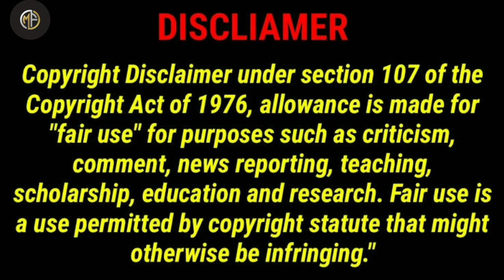The Legend Of Hanuman Season 2 (Episode 13) Explained | Legend Of Hanuman Season 1 | Disney Hotstar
The Legend Of Hanuman Season 2 (Episode 12) Explained | Legend  Of Hanuman Season 1 | Disney Hotstar | The Legend Of Hanuman Season 2 All Episodes Explained

Hello Friends Aaj ki is video me main explain karne wala hu the legend of hanuman season 2 ke episode 12 ko...

Cover Topic
The Legend Of Hanuman Season 2 explained episode
The Legend Of Hanuman Season 2 Episode 12
The Legend Of Hanuman season 2 all Episode explained
The Legend Of Hanuman season 1
The Legend Of Hanuman explained
The Legend Of Hanuman season 2 full story explained
The Legend Of Hanuman episode 1
The Legend Of Hanuman episode 2
The Legend Of Hanuman episode 3
The Legend Of Hanuman episode 4
Disney Hotstar
Disney Hotstar web series explained in hindi
animated web series
Ramayan

Copyright Use: Any images and clips in this video has been used only to convey messages to the viewers. I don't intend to infringe the copyright of anyone.